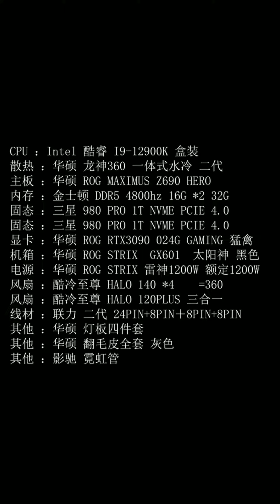Best High Quality Gaming pc Setup.@MrBeast2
iphone 14 pro max#Iphone 14#pc build#gaming pc